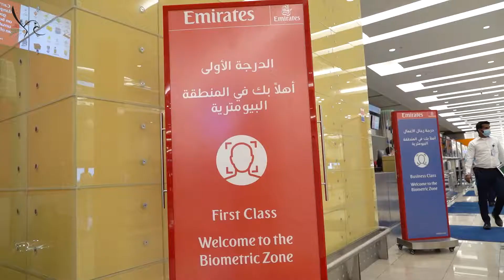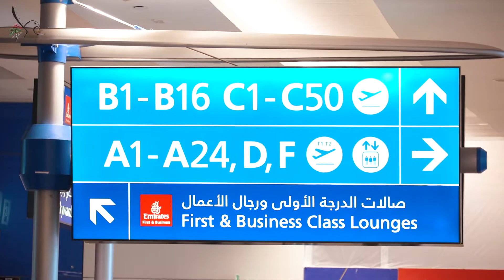البوابات الذكية / بصمة العين مع الوجه دون الحاجة إلى استخدام مستندات السفر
إقامة دبي تطلق الخدمة السلسة للبوابات الذكية في مطارات_دبي، والتي تم تحديثها مؤخراً بحيث تتيح للمسافرين المرور عبرها من خلال بصمة العين مع الوجه دون الحاجة إلى استخدام مستندات السفر في فترة من ٥ الى ٩ ثوان، وذلك اعتماداً على حركة وخطوات المسافر و التقاط بيانات الوجه عبر الانظمة بحسب حركة

المسافر. إقامة_دبي الامارات_تبتكر إقامة_دبي_مستعدة

 GDRFA Dubai has launched a new fast-track passport control service that uses face and iris-recognition technologies, enable passengers to complete passport control procedures between five to nine seconds depending on the movement and steps of the passenger.